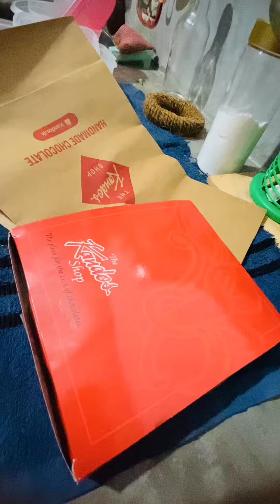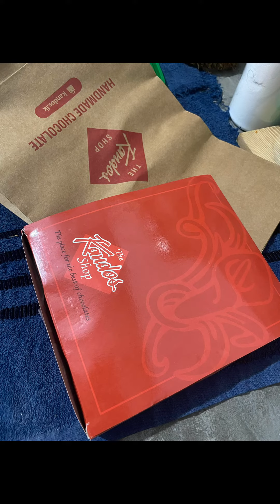💌 Valentine gift from hubby 🥰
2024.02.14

Thank you my loving husband💐